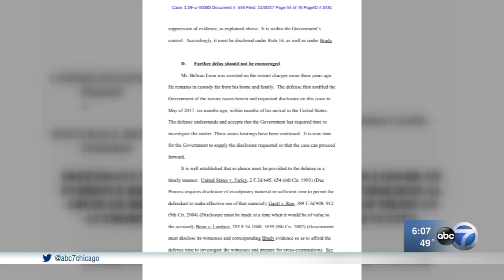El Chapo aide held in Chicago outlines widespread Mexican torture